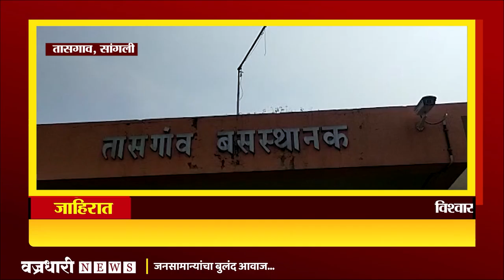तासगाव एसटी कर्मचाऱ्यांच्याआंदोलनामुळे प्रवाशांचे हाल ।। वज्रधारी न्यूज ।।